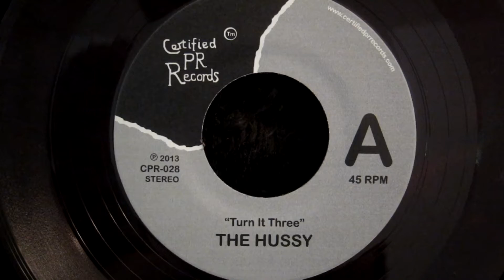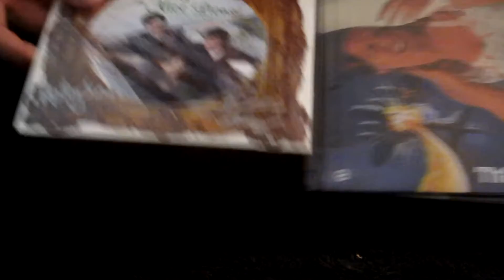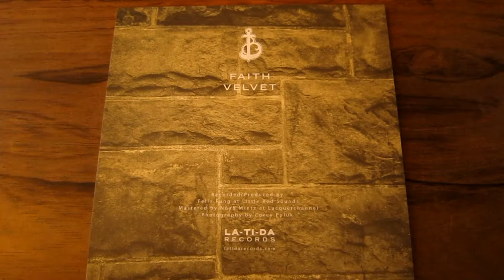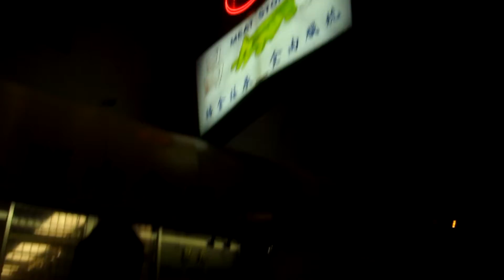In It To Spin It - Episode 30 - BA Johnston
30th Episode! The incomparable BA Johnston. Plus a contest to win a sold out HUSSY 45, multiple freebies! ENJOY and Thanks for viewing 30 shows!

The Hussy
The Ballyntynes
Maniac
Kurt Vile
La-Ti-Da Singles Club
Babysitter
BA Johnston